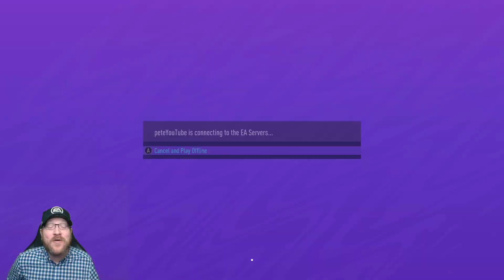EA PETE EPISODE 1 - Bruno Fernades POTM - Goalkeepers Stuck Behind Net - Icon FIFA 21 Ultimate Team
Join petedaddy for EA Pete Episode 1, a series where we talk about our "favorite" company of all time, EA Sports.  In this Episode we take a look at a new Bruno Fernandes POTM SBC where we get no credit for completing the prior month Bruno Fernandes POTM SBC.  We also look at new content in FIFA 21 which includes Icon SBCs.  We enter a FUT Champions Weekend League match where we experience kit clash and end up with a goalkeeper stuck behind the net in a never ending game.

If you enjoy this content please consider becoming a YouTube member

 to build our community, brainstorm for FIFA 21, and know when we are going to play Pro Clubs

I hope that you enjoy this new series called EA Pete where we focus on how "great and wonderful" EA Sports is.

NEW FIFA 21 ICONS RATINGS, REVIEW, & ANALYSIS

TOP 5 WAYS TO START FIFA 21 WITH NO MONEY SPENT

FIFA FUT 20 Starter Squad

How to beat legendary FIFA 20

FIFA 20 ICON Swaps 2 Player Reviews - Bobby Moore - Luis Hernandez - Fernando Hierro - Luis Hernandez - John Barnes - Socrates

XBox Username peteYouTube